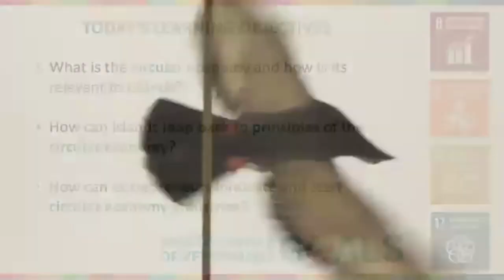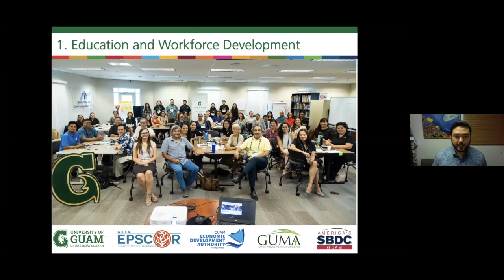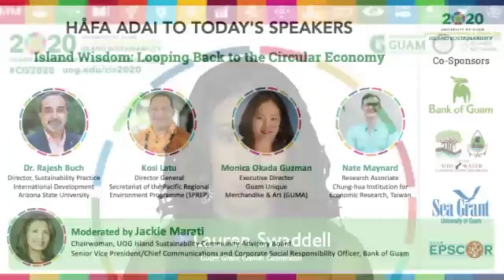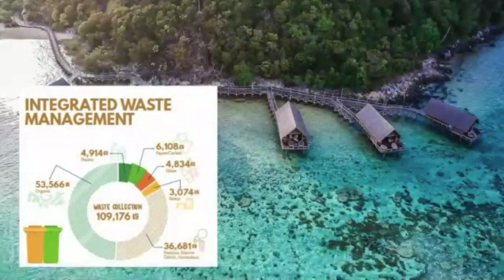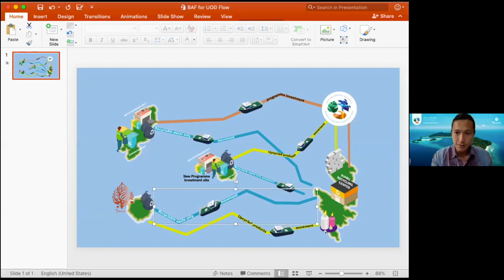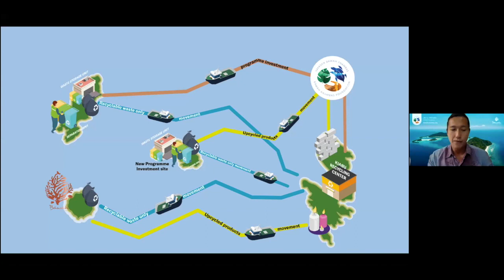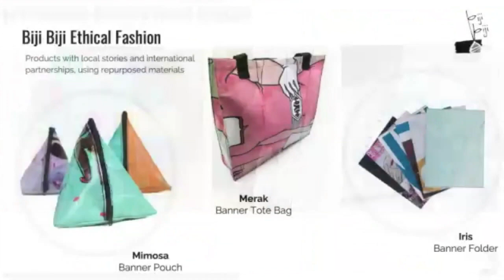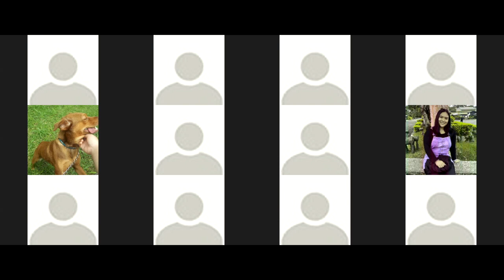Week 3 - University of Guam Virtual Conference Series on Island Sustainability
Watch week 3 of our series featuring two panels discussing the circular economy concept and examples of circular economy initiatives and businesses around our region.

Panel 1- Island Wisdom: Looping Back to the Circular Economy moderated by Jackie Marati, Chairwoman of the Island Sustainability Community Advisory Board
Andrew Morlet, the Chief Executive of the Ellen MacArthur Foundation, shared the major role the foundation has played in being a leader in the circular economy. Nate Maynard, a Research Associate of the Chung-hua Institution for Economic Research in Taiwan, spoke of how Taiwan went from a low collection rate of recycling to the highest rates in the world and how island communities can learn from their efforts. Dr. Rajesh Buch, Director of the Sustainability Practice International Development at Arizona State University, is working closely on the concept of an inclusive circular economy which addresses segments of society that are excluded from the formal economy, underserved, and don’t have access to skills to start a business. Kosi Latu, Director General Secretariat of the Pacific Regional Environment Program, told the audience of a turning point in Samoa when the state hosted the Pacific Games
in terms of single-use plastics and suggests promoting tourism with more focus on culture. Monica Guzman, Executive Director for GUMA, emphasized how sustainability is a major part of Guam’s culture.

Panel 2- Circular Economy Around the Islands moderated by Melanie Mendiola, CEO of the Guam Economic Development Authority
Jerry Winata, Head of Foundation at Bawah Anambas Indonesia, spoke of approaching the circular economy as a nonprofit. Matthew Simpson, CEO of Green Banana Paper in the Federated States of Micronesia, shared how his company uses plant-based banana fiber to make his products, such as wallets, business cards, and other gifts having recycled over 1.2 million pounds of waste stems over the last five years. Rashvin Pal Singh, Group CEO at Biji-biji Initiative, focuses on sustainability and circular solutions by working with different types of waste to make innovative products through its makerspace.

Jump to a section:
0:28 UOG Promo Video (Rise Above)
1:27 UOG CIS Promo Video
2:24 Conference Introductions
4:34 Conference Promo Video
5:46 UOG Circular Economy Initiatives by Dr. Austin Shelton
10:44 Video message from Andrew Morlet, Chief Executive, Ellen MacArthur Foundation
16:13 Panel 1- Island Wisdom: Looping Back to the Circular Economy moderated by Jackie Marati featuring Dr. Rajesh Buch, Kosi Latu, Monica Guzman, and Nate Maynard
46:04 Video transition to Panel 2- Circular Economy Around the Islands
47:10 Panel 2 moderated by Melanie Mendiola featuring Matt Simpson, Jerry Winata, and Rashvin Pal Singh
1:22:57 Conference Series Closeout and Week 4 Promotion
1:24:41 Virtual Networking Reception
1:46:00 Si Yu’os ma’åse’ to our G3 partners/conference sponsors